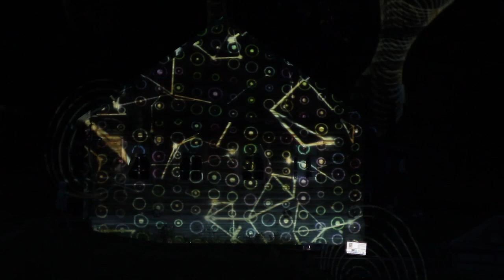кеномаппинг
Кенозерский национальный парк
дер. Масельга
кинофестиваль КеноVision
видеоинсталляция - Сергей Жигальцов
4 августа 2018